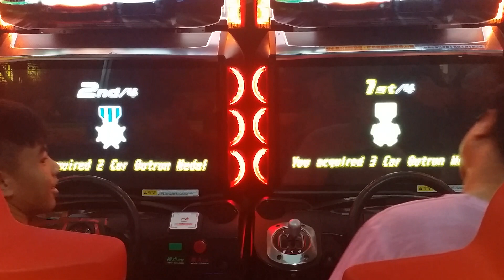WMMT6 2019 : SC18 Team Training #29 : 2v2 Tag-Team [FUKUOKA] (Race 3/3)